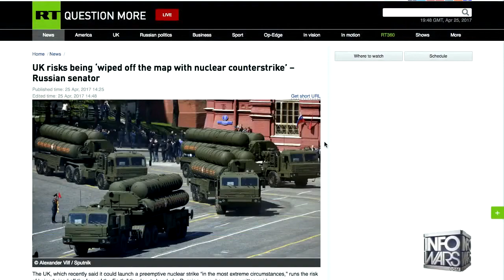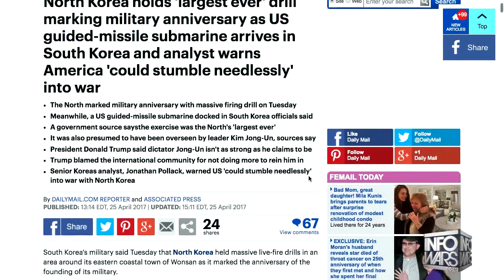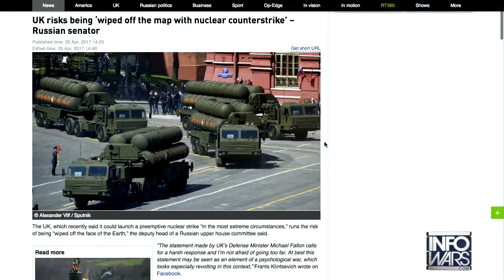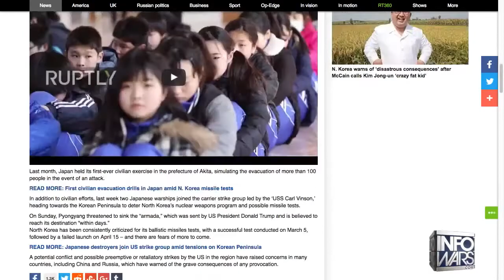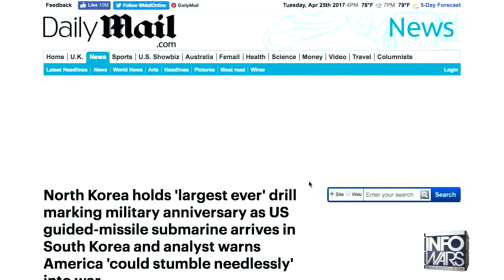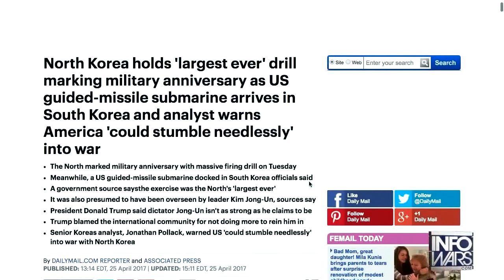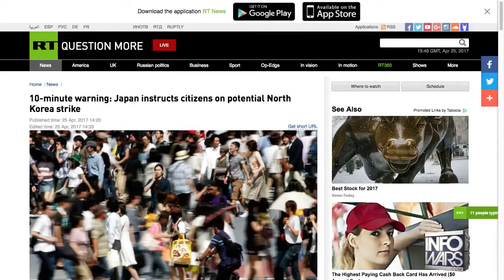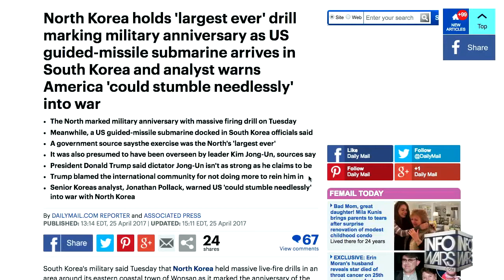FATE!! JUST IN: JAPAN SAYS THE ARE READY FOR NORTH KOREA IMMINENT MISSILE ATTACK AS NUCLEAR WAR LOOM